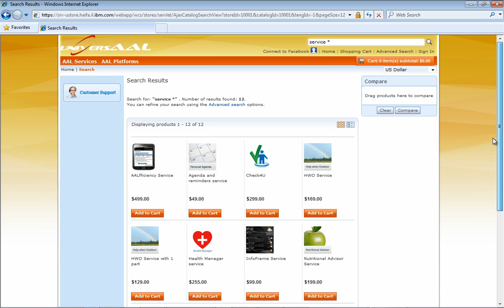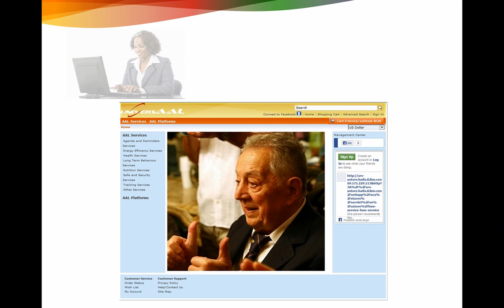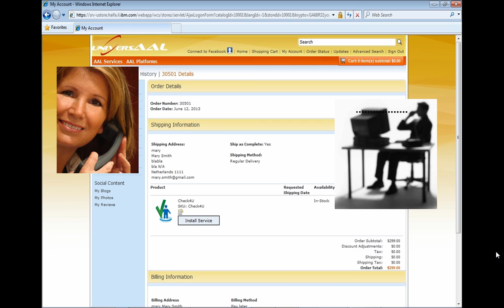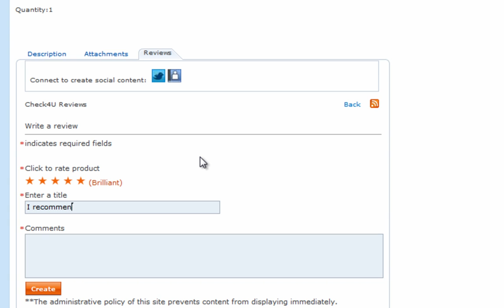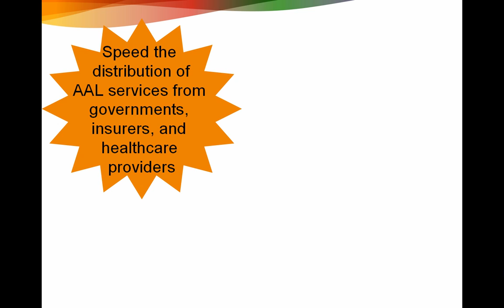uStore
Created by IBM Research, the uStore is a one-stop shopping platform upon which organizations, local governments, or enterprises can offer a wide variety of ambient-assisted living (AAL) services and products. The uStore provides an economically viable marketplace where people can browse, purchase, and review AAL services offered by a variety of service providers.